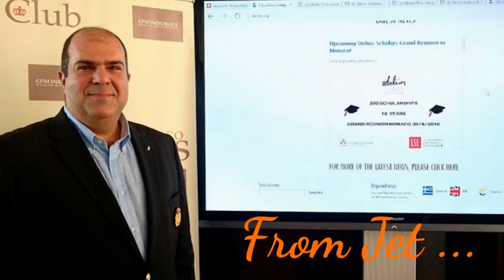SIR STELIOS - EMPIRE OF EXCELLENCE 1/2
Les plus puissants sont les plus simples et les plus altruistes dans l'action mais aussi dans la vision anticipatrice du monde. "Jet an example " l'Empire de Sir Stelios: son groupe et sa fondation caritative.
The most powerful are the simplest and most selfless in action but also in the anticipatory vision of the world. "Jetset an example" Empire Sir Stelios: his group and his charitable foundation.